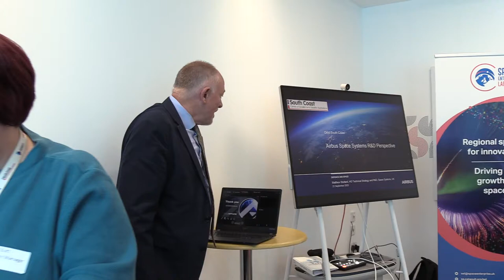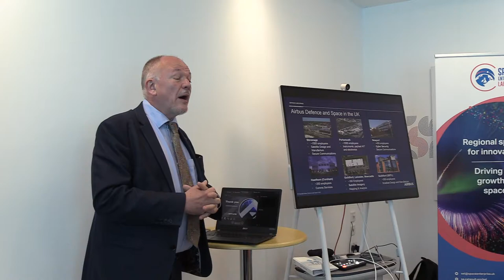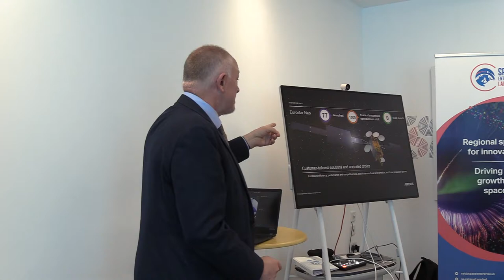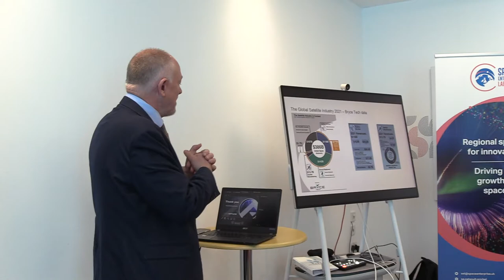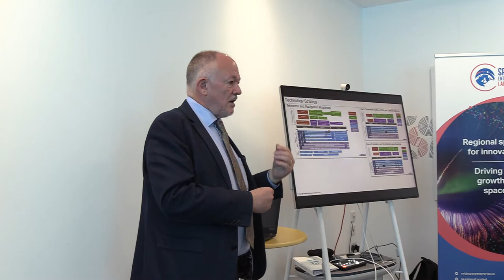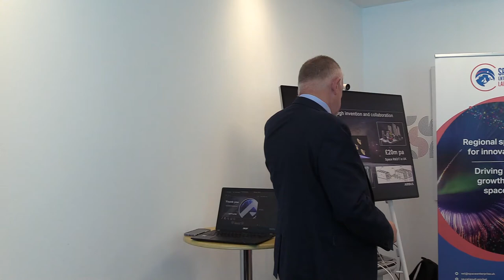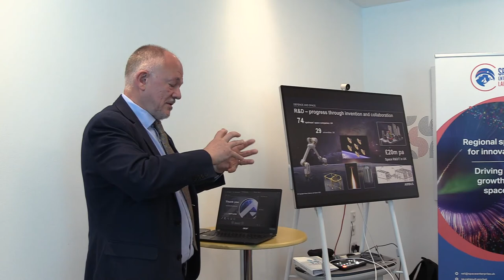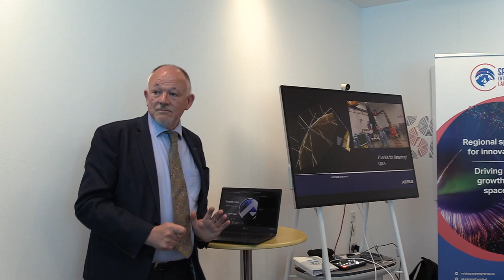Orbit South Coast September 2022: Matthew Stuttard (Airbus)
On Wednesday 21st September 2022, the South Coast Centre for Excellence in Satellite Applications were back hosting our monthly networking event, ORBIT SOUTH COAST.

South Coast Centre of Excellence in Satellite Applications Business Development Manager Louise Butt hosted the event. Guest speakers included Matthew Stuttard, Head of Strategy and R&D at Airbus, Colin Baldwin, Head of Policy at UK Space, and Chris French-Drayton, Business Development Manager at Progressive Technologies Group.

Orbit South Coast networking events were created with the aim of connecting key players in the UK space industry and providing an opportunity to discover the region’s space-related activities, whilst discussing the sector on both a local and national level.